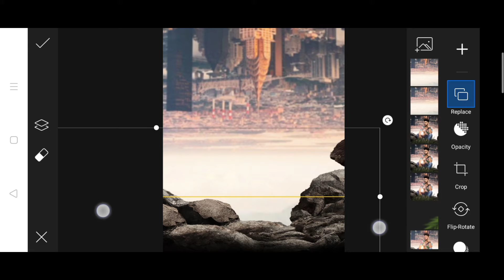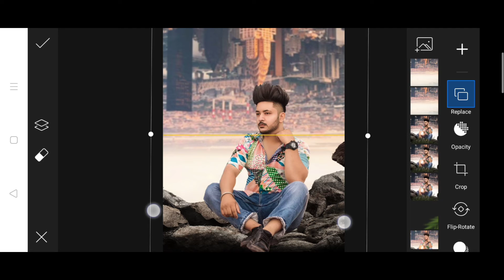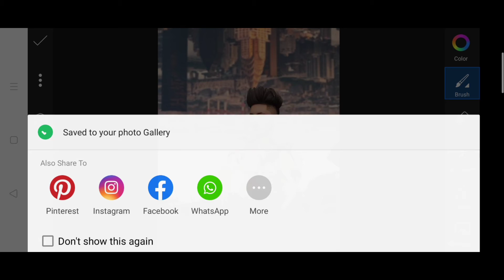Upside down effect photo editing in picsart | upside down visual effects photo editing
SUBSCRBE KAR  DO MOTIVATION MILTA HAI